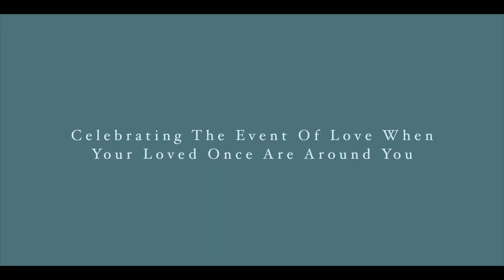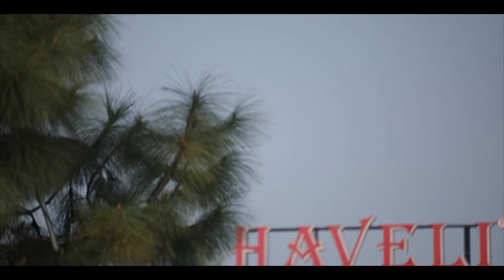Avneet Weds Mandeep 2017 - Short Movie Final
Short Movie of Avneet Weds Mandeep 2017 which took place in February 2017 in Punjab, India.